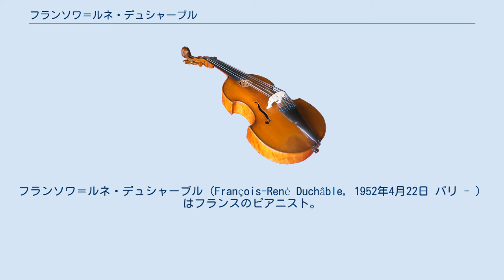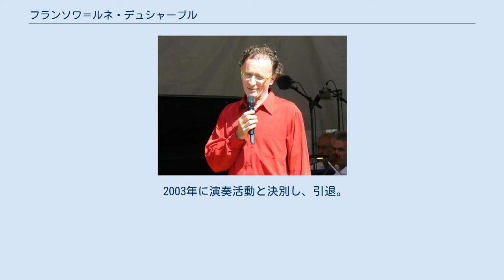フランソワ＝ルネ・デュシャーブル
フランソワ＝ルネ・デュシャーブル（François-René Duchâble, 1952年4月22日 パリ - ）はフランスのピアニスト。
 1964年よりパリ音楽院に学び、13歳でピアノ科の首席となる。
3年後にブリュッセルのエリザベート王妃国際音楽コンクールに入選。
その後アルトゥール・ルービンシュタインの目に留まり、その励ましと支援を得て演奏活動に乗り出す。
それ以降は、ヨーロッパや米国、カナダ、日本でコンサート・ピアニストとしての地位を確立することに成功した。
 デュシャーブルは、ベートーヴェン、シューマン、ブラームス、ラヴェル、バルトークらのピアノ協奏曲や、ショパン、シューマン、リスト、プーランクらのピアノ曲の演奏によって名高い。
さまざまな音楽祭にも出演しており、たとえばザルツブルク、ルツェルン、プロムス、ロッケンハウスの常連として知られている。
ウィーンやベルリン、ロンドンでもさまざまな演奏会に参加している。
またロンドン・フィルハーモニー管弦楽団やベルリン・フィルハーモニー管弦楽団、ロッテルダム・フィルハーモニー管弦楽団、パリ管弦楽団、スイス・ロマンド管弦楽団、モントリオール交響楽団と共演を重ねている。
 2003年に演奏活動と決別し、引退。